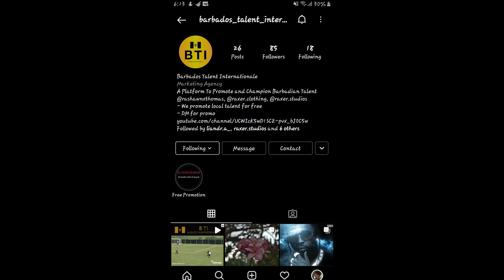Rashawn on His Football Past, Digital Marketing Business, Future Endeavors | My First TV Interview